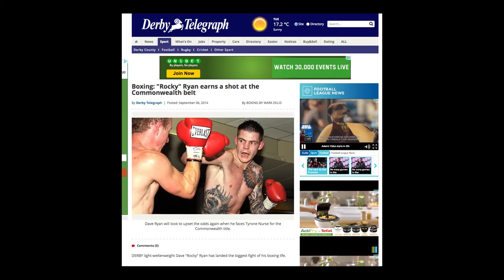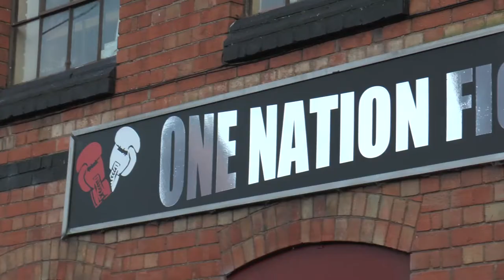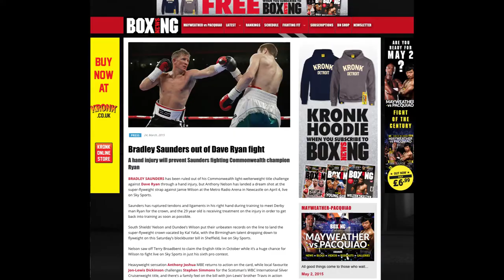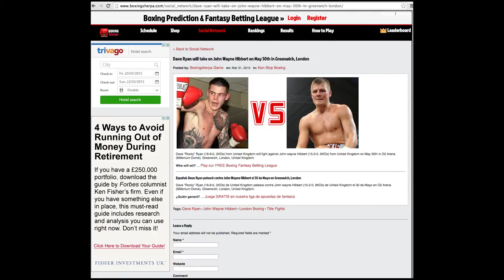The Road to Victory. DAVE ROCKY RYAN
this is a short documentary on dave ryan